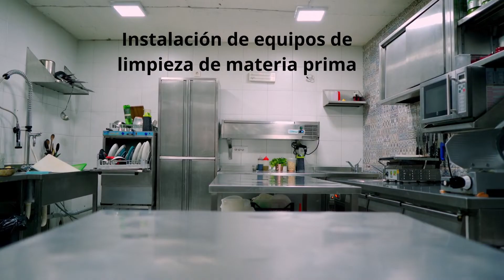Repostería: limpieza y desinfección de materia prima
Video producido por participantes de la Escuela de Formación de Instructores - EFI, Intecap